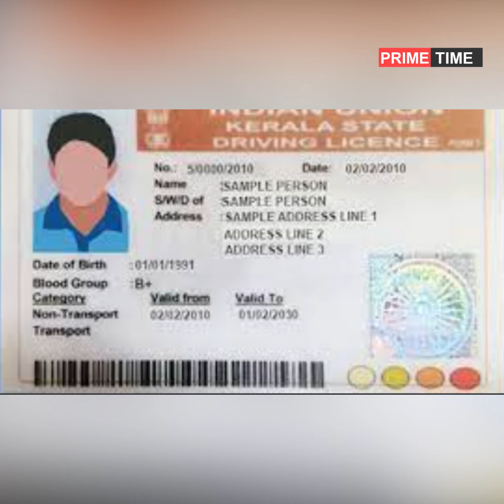ഇനി ലൈസെൻസ് പുതുക്കാം ഓൺലൈൻ വഴി